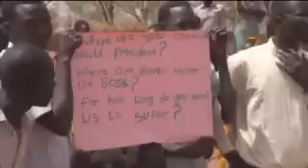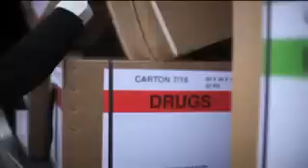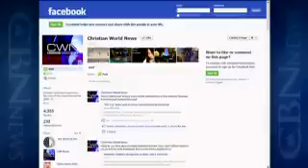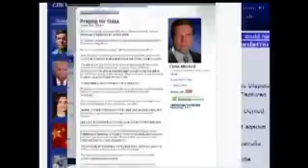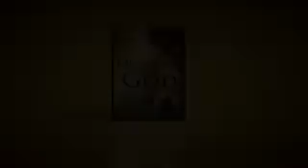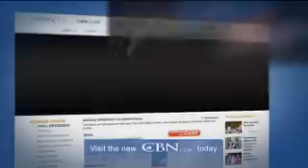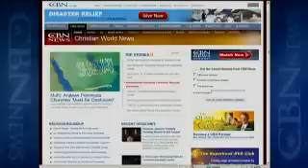Christian World News: March 16, 2012 - CBN.com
On this week's Christian World News: A Brazilian gang leader finds salvation days before his death, George Clooney's efforts in Sudan, the plight of Africa's child soldiers, and more... The Christian Broadcasting Network CBN